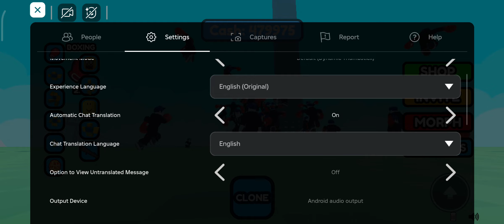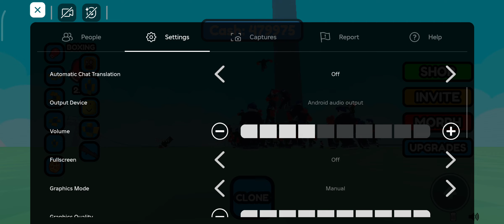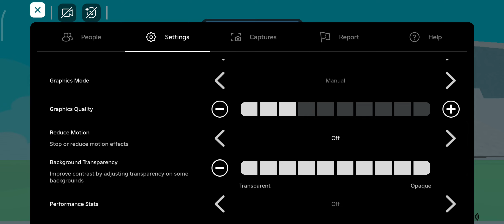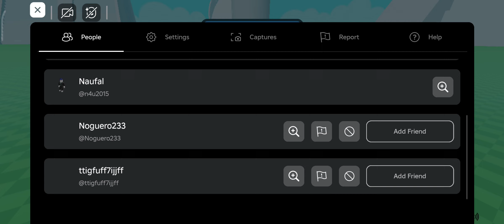clone play ▶️ meme funny moments 3